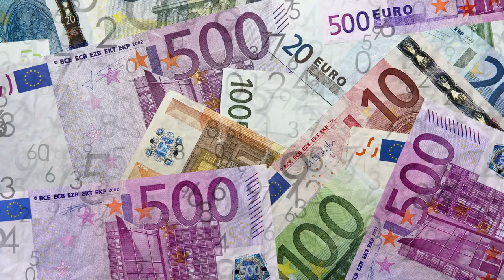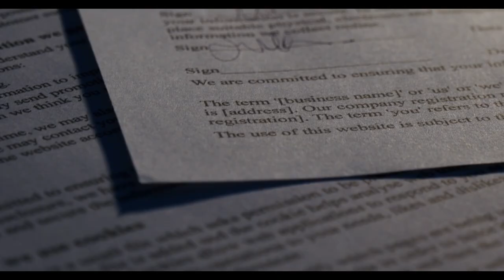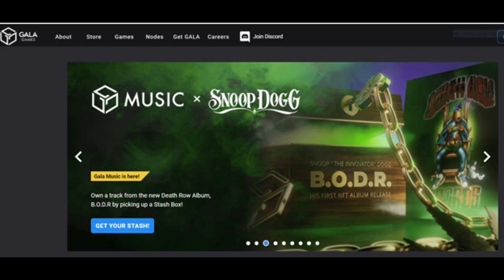XRP Hoy ¡El cripto mercado está a punto de volverse Emocionante! BITCOIN,SANDBOX. GALA, ETHERNITY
Discutamos las ultimas noticias sobre xrp, ¡Bitcoin, Ethereum, el metaverso las altcoins y mucho más!

00:00 Introduccion
00:14 Ripple parte de la afiliación europea de CBDC
01:23 Ripple responde a la SEC
04:30 Mcdonald y el metaverso.
05:18 El Salvador y Bitcoin
06:35 Snoop Dog y gala games
07:21 Gucci y Sandbox